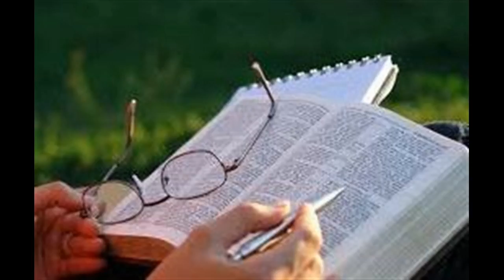AMANECIENDO CON DIOS 200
LA IGLESIA DE JESUCRISTO DE LOS SANTOS DE LOS ULTIMOS DIAS Y SU CANALDELASALUD CON SU FRECUENCIA 305 PRESENTAN SU PROGRAMA RLIJIOSO AMANECIENDO CON DIOS